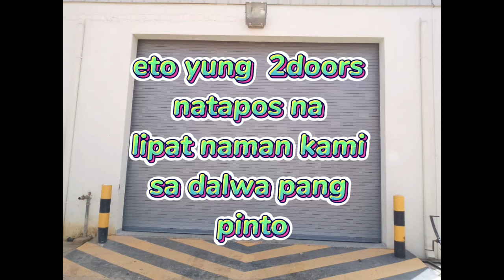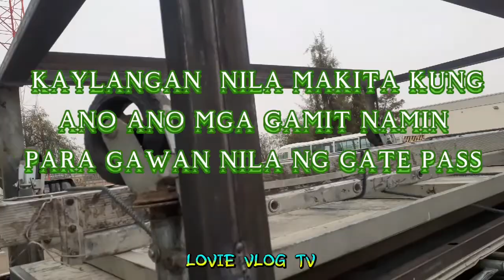antay muna sa kami sa gate pass namin